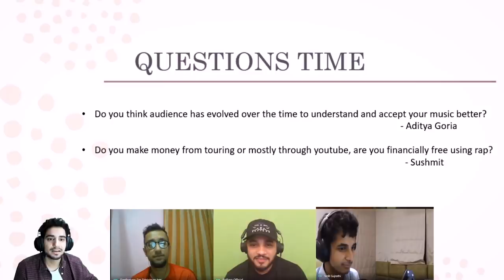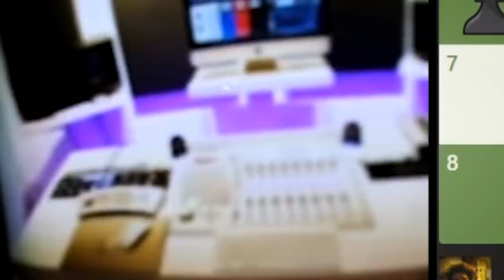RAFTAAR vs EPR ft. Vidit Gujrathi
xxxxxxxxxxxxxxxxxxxxxxxxxxxxxxxxxxxxxxxxxxxxxxxxxxxxxxxxxxxxxxxxxxxxxx

VIDEO EDITED BY BILLU SANDA
THUMBNAIL BY PULKIT MEHTA